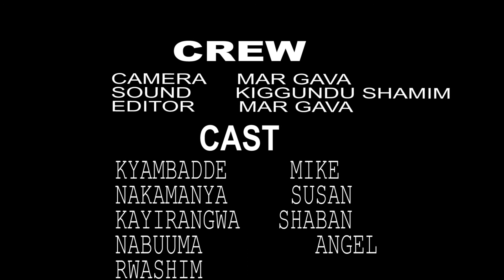Seeka amakka gagaanye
Nantabulirirwa 🤭skit